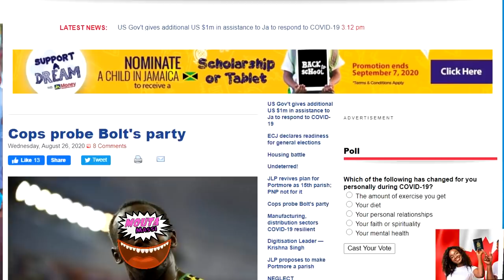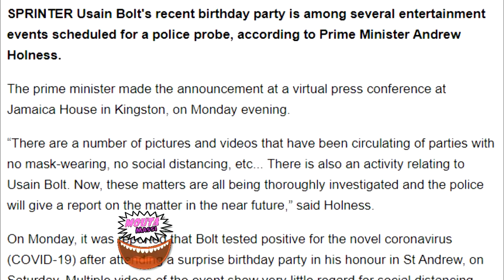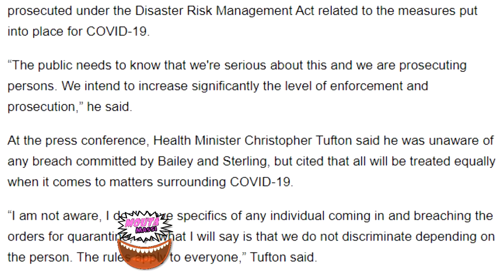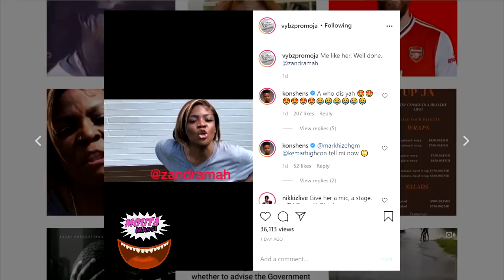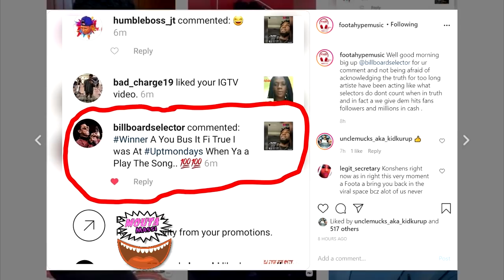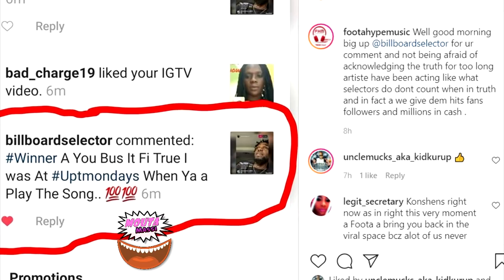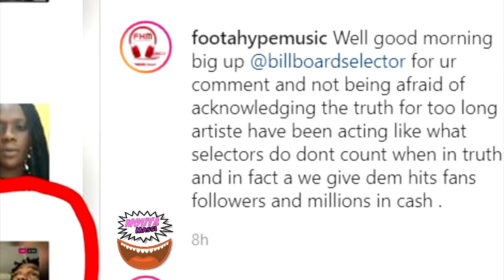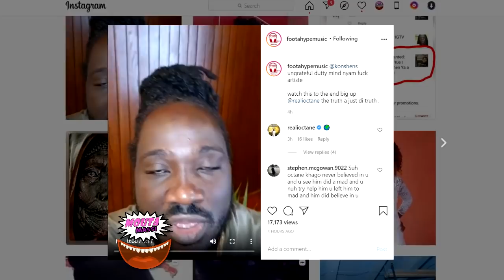Wow! Konshens Eat Front According To This Selector | IOctane Message | JahBruce & DazzleDon